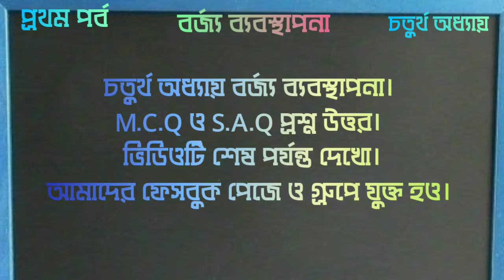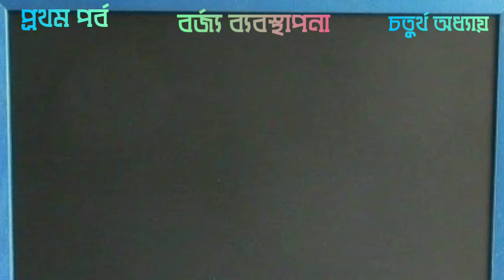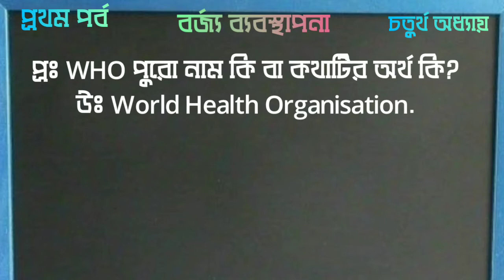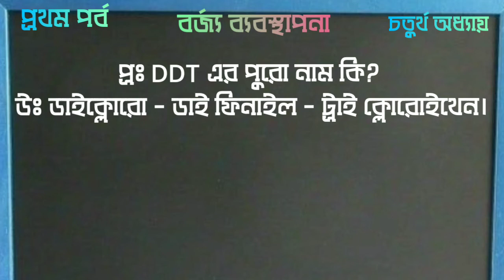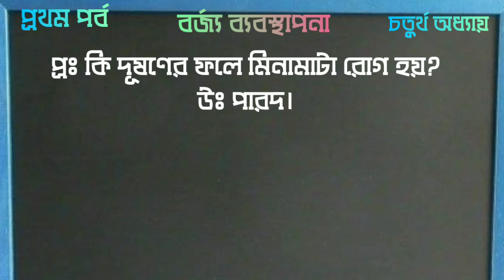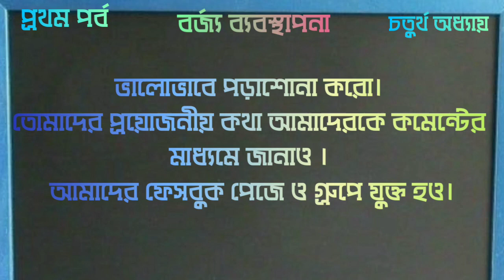Madhyamik geography mcq saq short question & answer suugestion | class 10 vugal short qun & answer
This video is for class 10  students & teachers.this is most important suggestion for madhyamik 2021geography  examination.I think this video is most important for madhyamik students & teachers